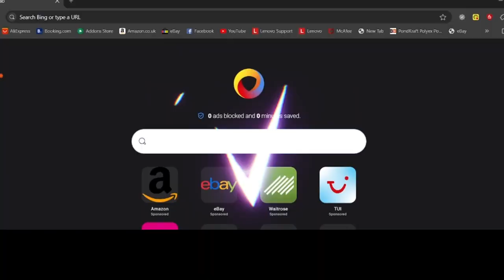Catholic teach the wrong Doctrines ( French language )